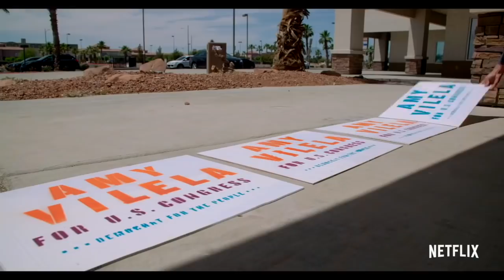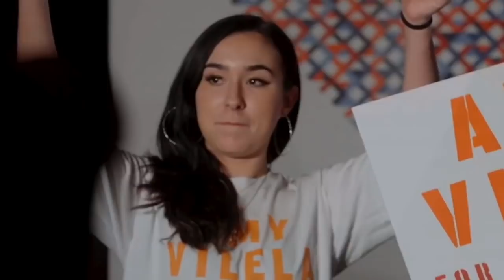What the Stars of Netflix's 'Knock Down the House' Are Up to Now | Full Interview